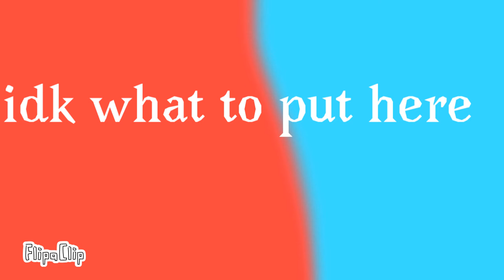stay meme(lazy)(20+ sub special)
this is stay meme and a ty gift for all of the support i get and i hope you liked this and tysm:)